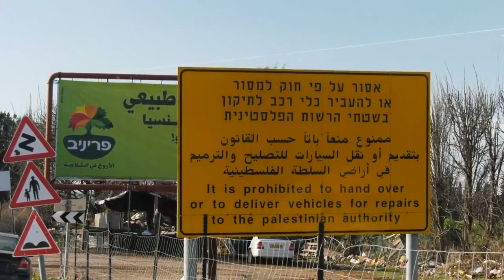ברטעה ממשיכה התנועה מתוך ולרשות הפלסטינית